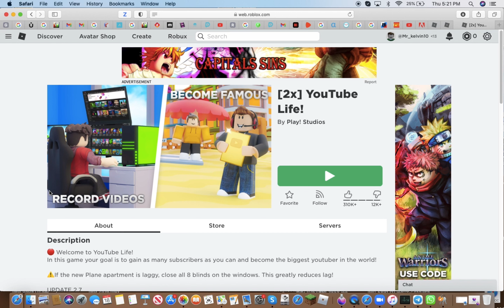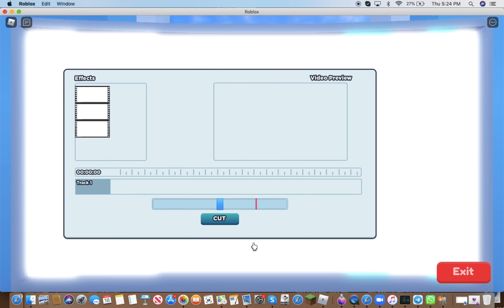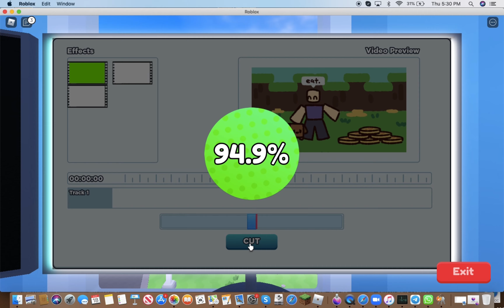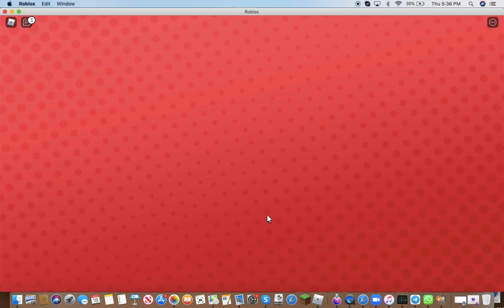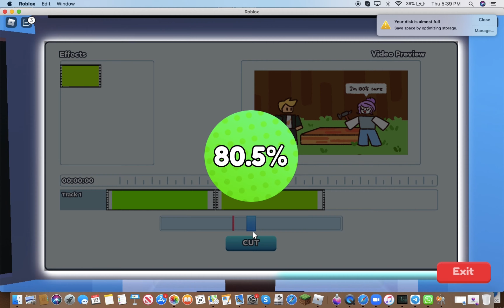Играю в YouTube life в Roblox